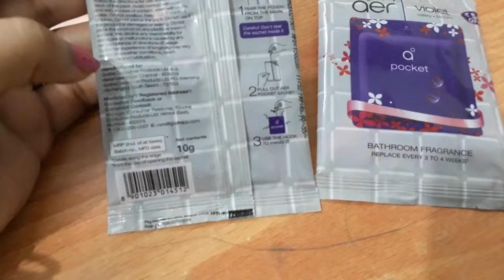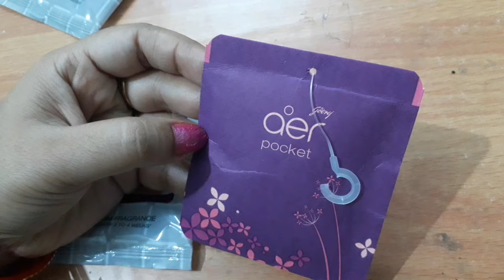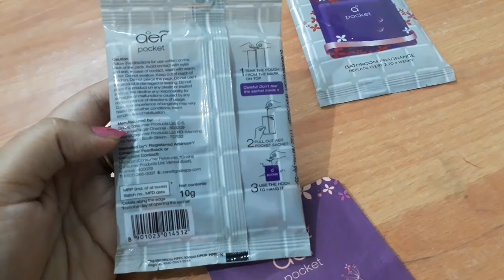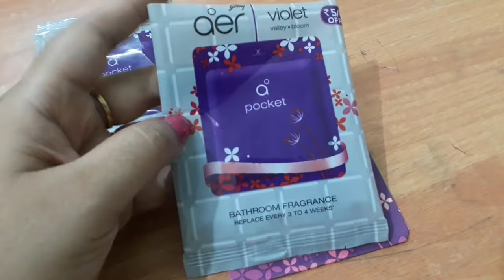Bathroom में smell आने पर यह लगाए ।बाथरूम की बदबू कैसे दूर करे।godrej aer pocket. freshener.